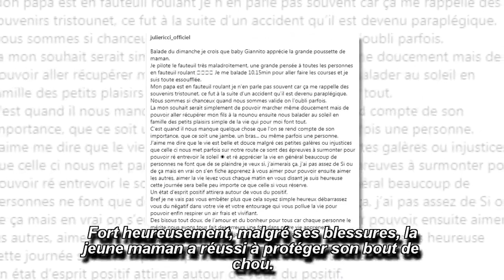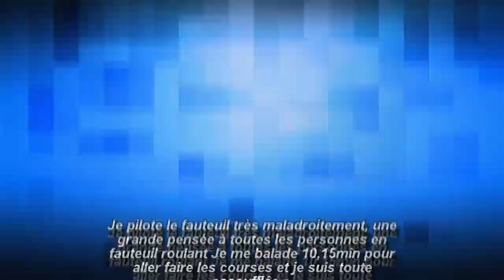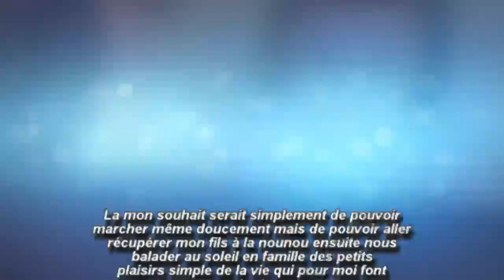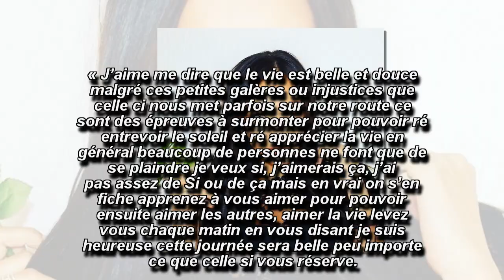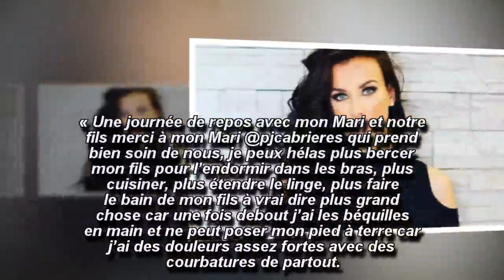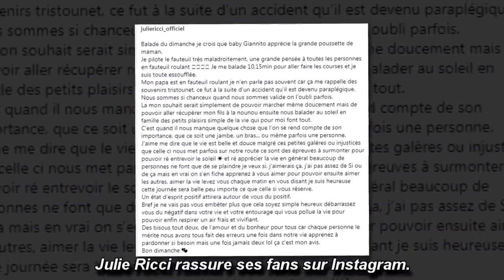Julie Ricci : après son accident, elle fait des révélations bouleversantes sur son papa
Julie Ricci a fait des confidences touchantes à la suite de son accident et au sujet de son papa sur son compte Instagram. Séquence émotions.